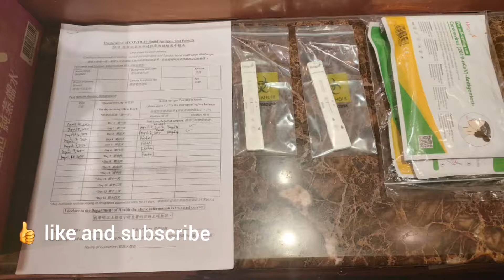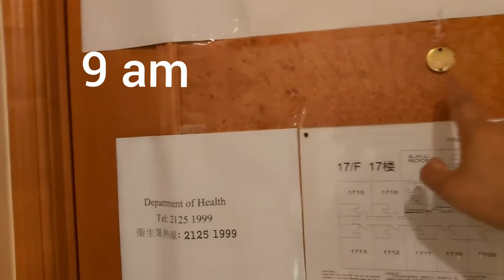HOW AM I DOING DURING MY QUARANTINE? WAITING FOR BREAKFAST DELIVERY /FOOD DELIVERY FROM THE HOTEL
My 3rd day of Quarantine breakfast without coffee ☕ and very light foods for every meals. Daily rapid test or swab, body temperature check twice a day until the 7th day of my quarantine period doing the same routine. Meals outside the doors which including to my booking at the hotel. Their is no other choices only the food that they giving everyday. No visitors allowed and no foods buying from friends or family giving in the hotel. Its not allowed, buying online its allowed which i don't get it. Anyway few more days and i will be discharge. I can't wait to see my family after 2 long years never been home due to the pandemic. Hope you guys like my  daily vlog during my quarantine period and stay tune always for more videos. Stay safe and God Bless.